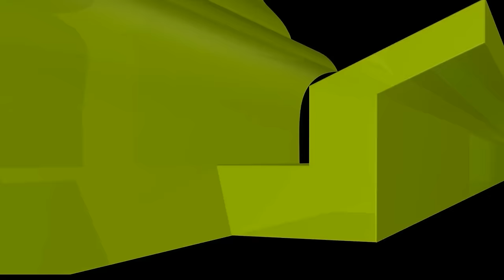সীরাতে রাসুলের আয়নায় তারুণ্য - শায়খ আহমাদুল্লাহ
রাসূল সা এর সীরাতের আলোকে তারুণ্যের গুরুত্ব

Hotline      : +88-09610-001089